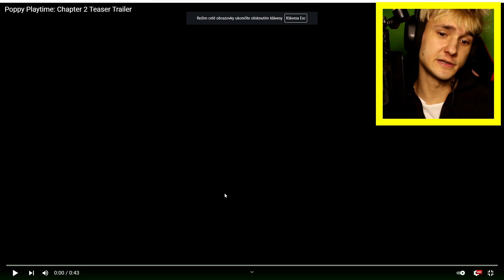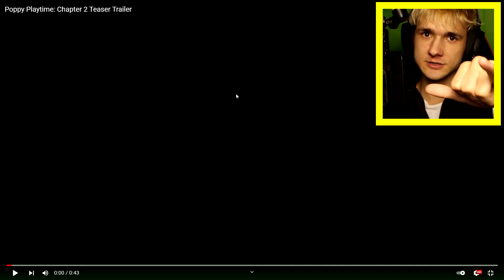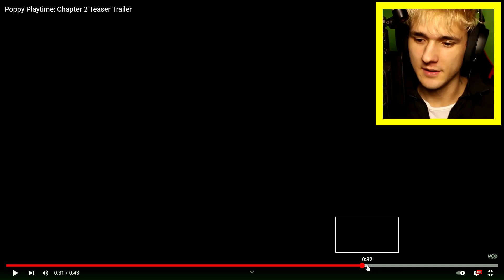Jak bude Vypadat a Co bude v POPPY PLAYTIME: CHAPTER 2?😲 - Poppy Playtime REAKCE (TEASER TRAILER)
Co bude v chapter 2 poppy playtime?

🎮Hra: reakce poppy playtime